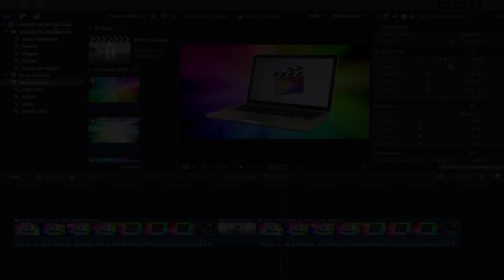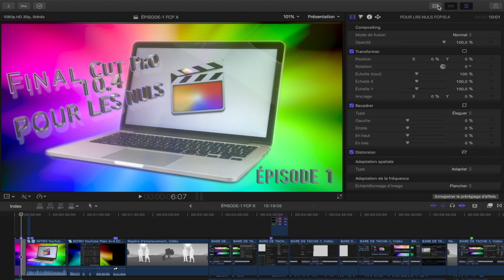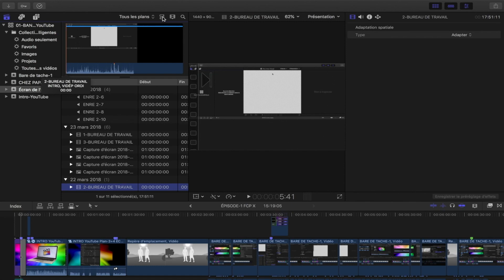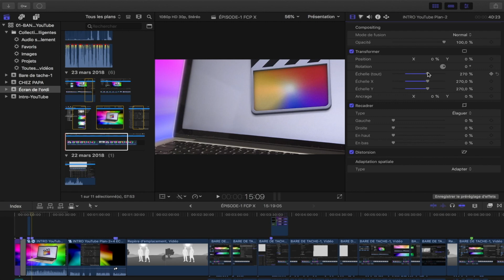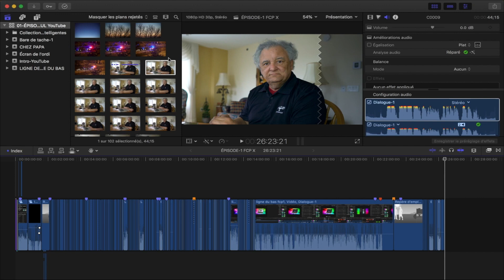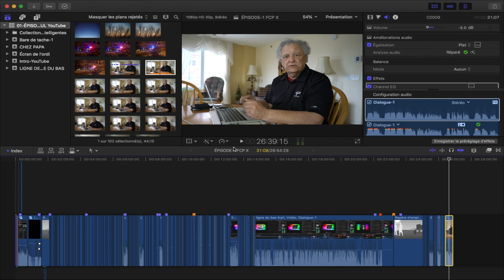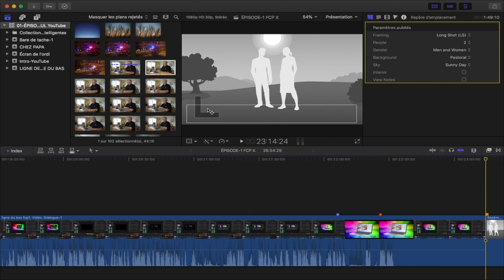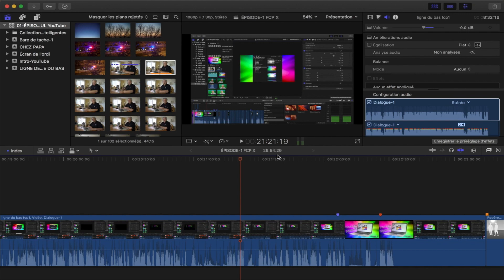FINAL CUT PRO POUR LES NUL ÉP :1 FCP X.IV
L'ABC DE FINAL CUT PRO X.IV  POUR LES DÉBUTANT.